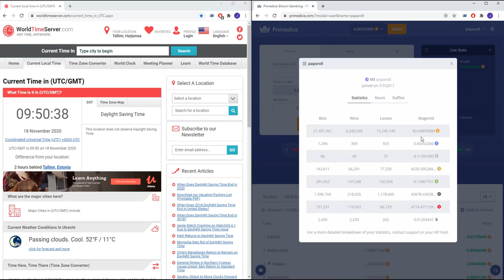PrimeDice Challenge - $10 to $1,000,000 - Day50 - 18/Nov/2020 | TWTOP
Here is some very very high risk, high reward proposition: growing $10 worth of Bitcoins to $1,000,000 worth.
And that's with the BTC price remaining at 10,000 USD!

Although it does not make sense mathematically, I have been earning 1% every day for more than half a year already now.
I took out most of my profits so far and decided to continue playing with a very little amount, 0.001 BTC ($10 at BTC/USD = $10,000).

If I manage to do this for 3.2 years straight (very very unlikely) I will end up with a cool $1,000,000.